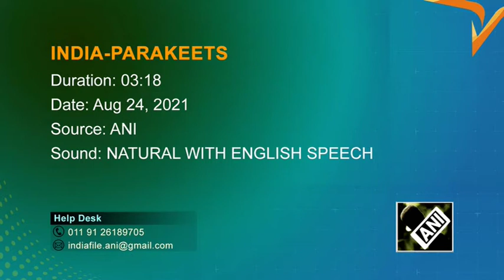Wings of Joy: Indian woman feeds three dozen parakeets visiting her everyday